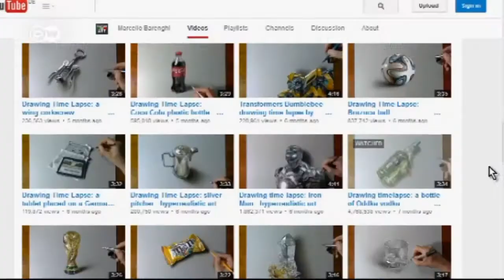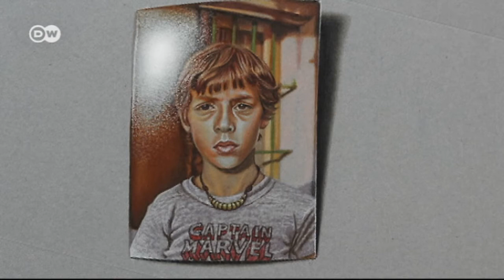3D-Bilder von Marcello Barenghi | Euromaxx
Wenn Marcello Barenghi es wollte, dann könnte er wohl auch Geld fälschen - und das nur mit ein paar Stiften. Der italienische Künstler ist Meister darin, ganz gewöhnliche Alltagsgegenstände so realistisch und dreidimensional zu zeichnen, dass sie täuschend echt aussehen. Einige seiner Mal-Sessions filmt er und stellt sie auf YouTube. Mehr als 50 Millionen Mal wurden seine Videos bereits geklickt.